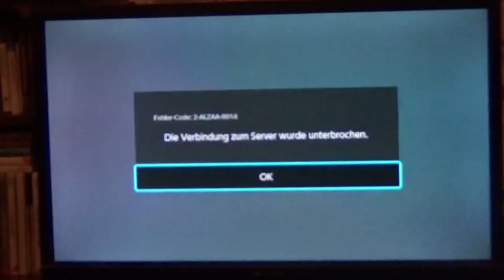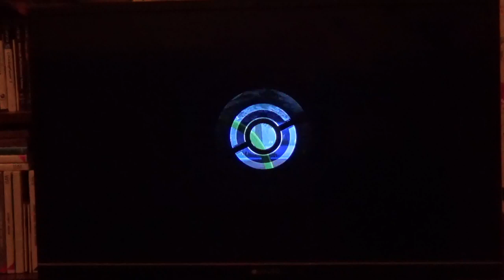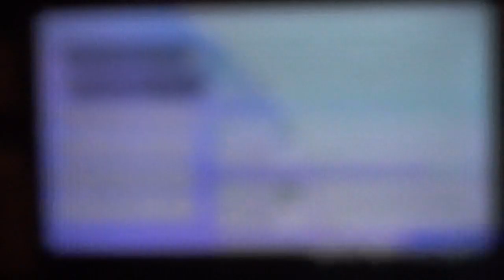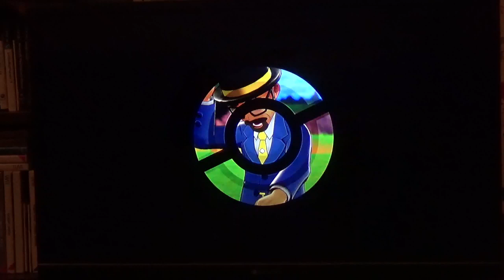Macs Steinharte Gesteins Pokemon! // Pokemon Schwert #10